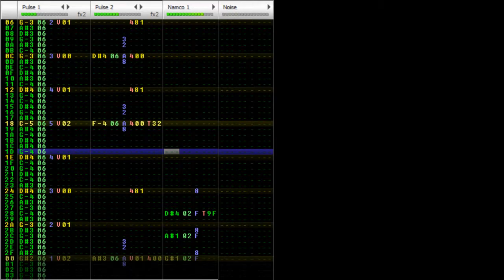Grimoire - Game Over [1-N163, GBJAM5]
This is for Grimoire: Puzzles & Monsters, which is a game entered in the GBJAM 5 jam. I attempted to emulate the Gameboy sound limitations, which are 2 pulse channels, 1 wave (the lonely N163 channel is meant to replicate just that. Both have the same size of 32 samples and 4-bit depth), and 1 noise.